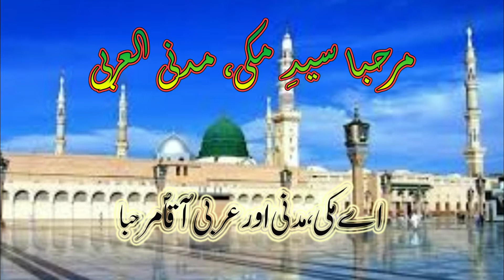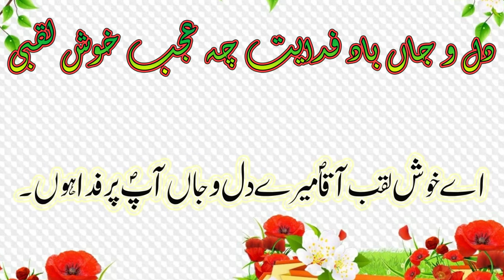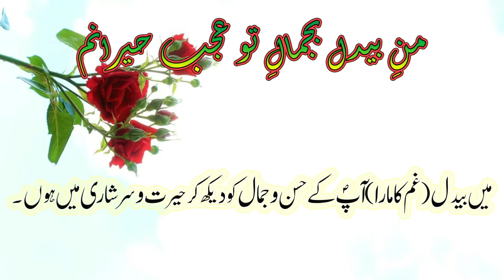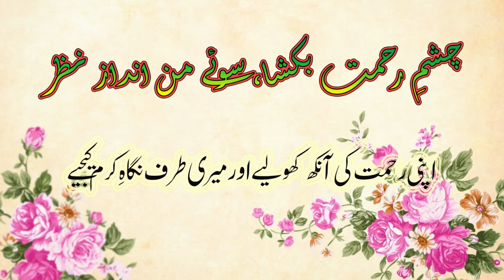Marhaba Sayyadi Makki madani ul Arabi with Lyrics & Translation Fasihuldin Sohrwardi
مرحبا سید مکی مدنی العربی۔۔۔ فارسی کالم اور اردو ترجمہ کے ساتھ۔۔۔ سید فصیح الدین سہروردی کی آواز میں